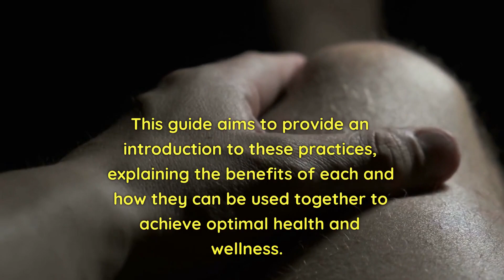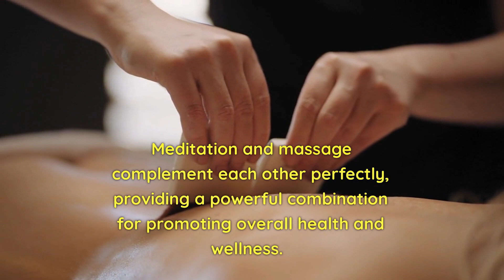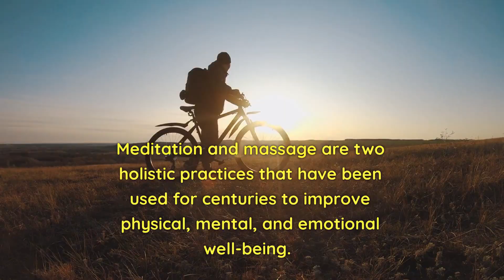Harmony Of Healing: Uniting Mind, Body, And Soul Through Meditation And Massage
On the Road/New Location
Richmond,VA 23219

Meditation and massage therapy offer a harmonious blend of physical, mental, and emotional benefits. Massage therapy acts as a natural pain reliever and promotes relaxation, while reducing stress hormones and anxiety levels. It alleviates muscle tension, diminishes stress, and induces feelings of calmness, aiding in managing chronic fatigue.

Similarly, meditation fosters emotional control, decreases pain sensitivity, and enhances focus. It complements massage therapy by further promoting a relaxed and restful mindset. When combined, they synergistically deepen relaxation, mindfulness, and therapeutic benefits, offering a holistic approach to well-being.

Moreover, massage therapy has been linked to alleviating symptoms of mental illnesses like depression, anxiety, and stress. By integrating meditation and massage therapy into daily routines, individuals can cultivate inner peace, reduce stress, and enhance overall quality of life.

In essence, meditation and massage therapy form a powerful duo, addressing both the physical and emotional aspects of health. Their combined effects not only promote relaxation and alleviate ailments but also nurture mental clarity, emotional stability, and a profound sense of well-being.

For further details, please check the link provided either nearby or below this video. Your backing is greatly appreciated, and I hope you have a wonderful day!

Richmond,VA 23219